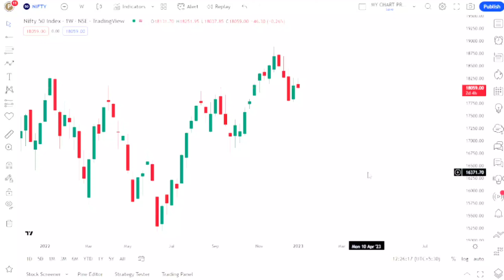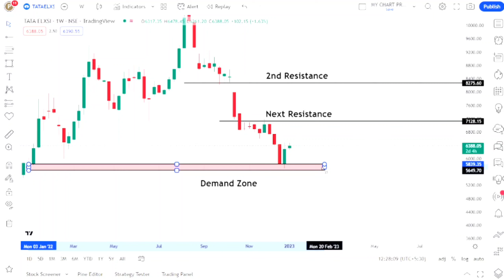Tata Elxsi Share Latest News | Tata Elxsi Share Latest News Today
tata elxsi
tata elxsi share today